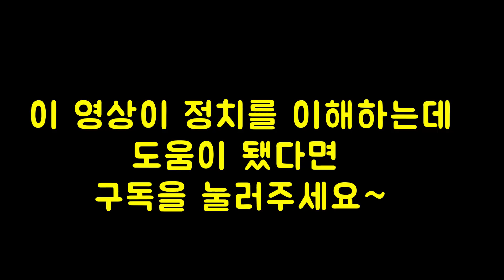조국 인사청문회를 대하는 심상정의 스탠스 “한국당 시뻘건 녹물 부어”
‘답정No’, ‘답정Yes’ 모두 거부

심상정 정의당 대표가 16일 당 상무위원회에서 7명의 장관 후보자 인사청문회를 놓고 정의당의 기본 입장을 밝혔다. 심 대표는 특히 조국 법무부 장관 후보자를 두고 기대와 우려를 동시에 나타냈는데... 심 대표의 발언을 영상에 담았다.